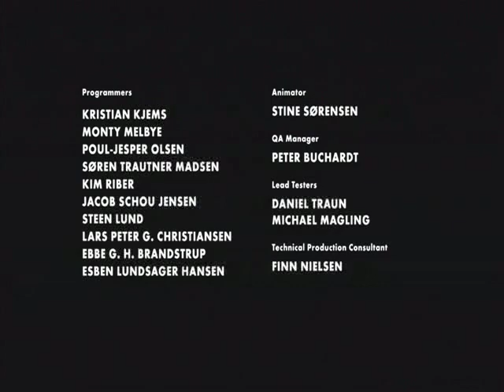Project Playthrough LIMBO Part 13: AND IN THE END... THE LOVE YOU MAKE...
The end is in sight for little Jeff!

A massive thank you to A4MAN.COM for the intro!!

If you are a fan of animation and doodles then please check out A4MAN.COM

To find out how to play this game yourself check out

This is a commentary walk through/play through All copyright is owned by Playdead games.